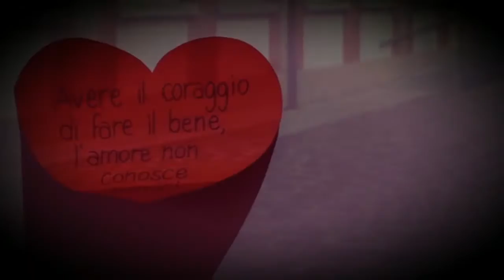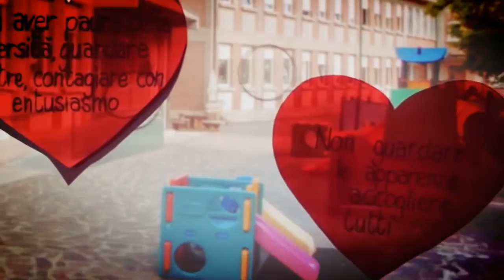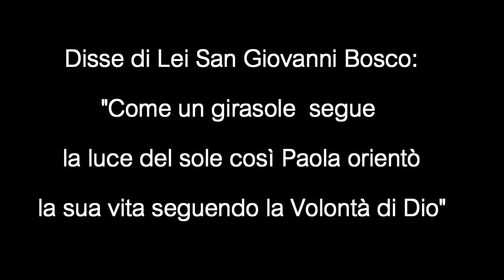La vita di Santa Paola interpretata dai bambini